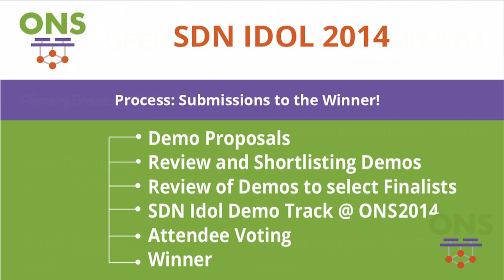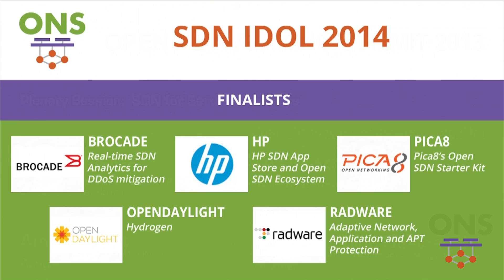SDN Idol 2014 Awarded to Brocade at ONS2014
Real-Time SDN Analytics for DDoS Mitigation Bags Top Honors.